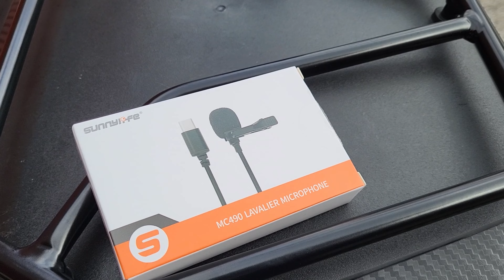DJI Osmo Action 4! Test, prvi dojmovi, usporedba s Gopro.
Zašto sam kupio novu kameru DJI Osmo Action 4? Prvi dojmovi, test, sličnosti i razlike u odnosu na Gopro. DJI Osmo Action 4 Vs. Gopro Hero9 Black

0:00 uvod
01:08 mikrofon
03:45 motovlog setup
06:18 uspon na Sljeme
08:50 zašto action 4
10:05 DJI magnetic mount
10:27 baterija
12:25 nepouzdanost
13:25 poslovna politika i jamstvo
16:25 odjava